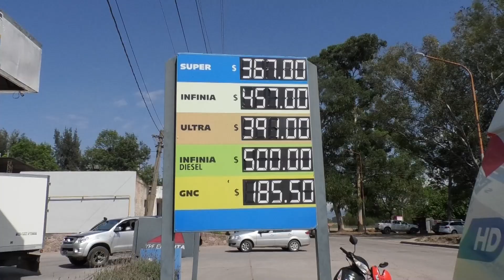Malestar y quejas de usuarios por un nuevo aumento de combustibles